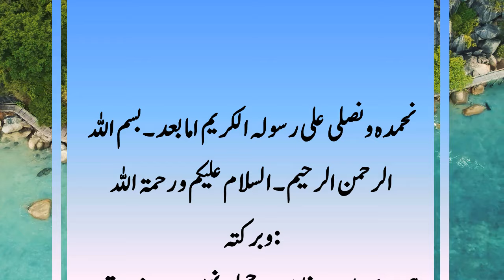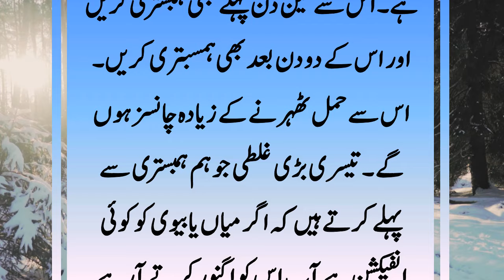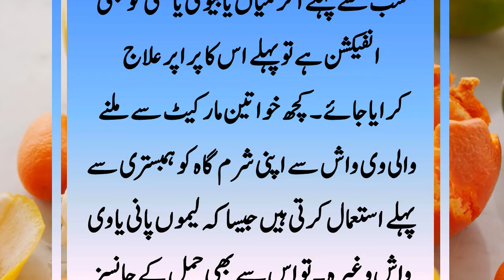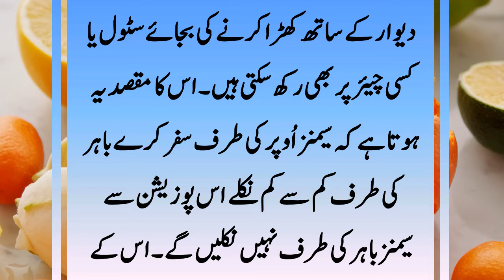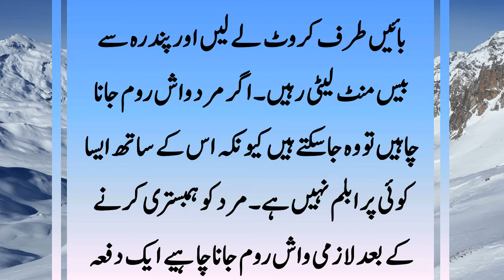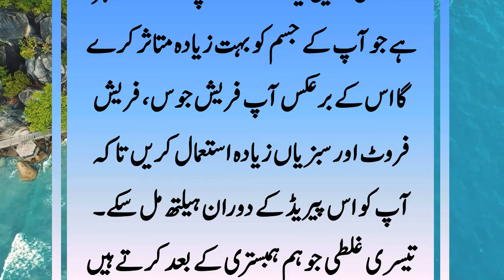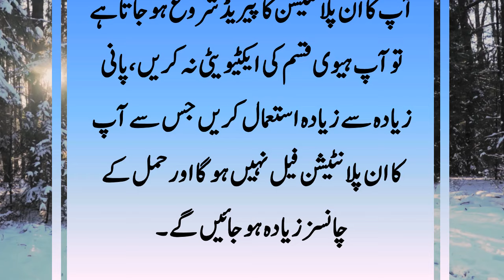Hambistari Me 9 Ghaltiyyan Hamal Nahin Hone Detein || How to Get Pregnant Quick and Natural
Hambistari Me 9 Ghaltiyyan Hamal Nahin Hone Detein. Wo 9 Ghaltiyan Jin Ki Wajah Se Hamal Nahin Hota. Wo 9 Ghaltiyan Kon Kon Si Hain Jin Ki Wajah Se Hamal Nahin Taherta. How To Get Pregnant Fast. How To Get Pregnant. Tips To Get Pregnant. Trying To Get Pregnant, How To Get Pregnant Faster. Trying To Conceive. Getting Pregnant, How To Get Pregnant Naturally. Pregnant, How To Get Pregnant Quick, How To Get Pregnant Fast And Easy. Best Time To Get Pregnant, Tips For Getting Pregnant. How to Get Pregnant Quick and Natural Ki Detail Janne Ke Lye Video Ko Last Tak Zaroor Dikhiye Ga Kyon Keh Hambistari Me 9 Ghaltiyyan Hamal Nahin Hone Detein or How to Get Pregnant Quick and Natural Ko Detail Ke Sath Bayan Kya Gya Hai.